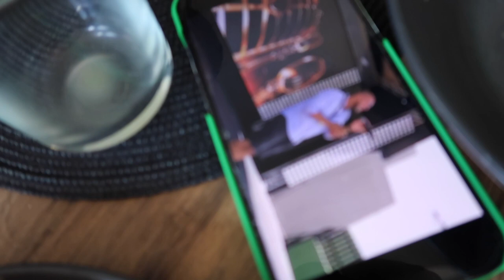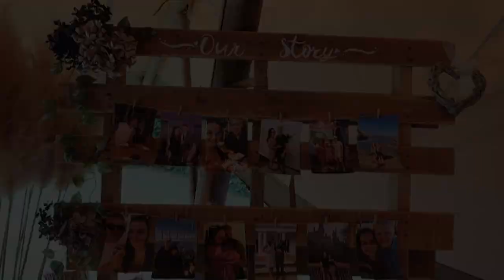WE ARE OFF TO ANOTHER WEDDING | Mr & Mrs Hemmings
Back in England for one of my best friends wedding. Follow along for some crazy fun times with the old entertainers.